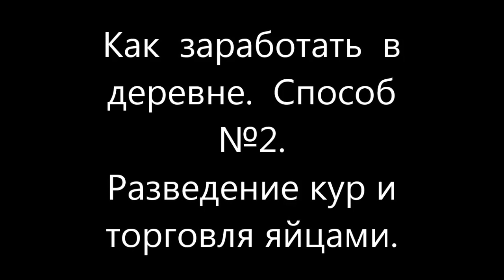Как заработать в деревне Разведение кур и торговля яйцами Экскурсия в курятник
Как  заработать  в деревне.  Организовать  свое  дело  и иметь  прибавку к пенсии. например?
Об  этом  рассказывает  мой земляк, художник - постановщик  по специальности, а в душе   большой  любитель  кур,  Афанасьев Вадим.  Можете  посмотреть  информацию  о нем   на  сайтах, посвященных  отечественному  кино.
На  его  счету  7  довольно  известных  фильмов и сериалов.
Работа  мешает  ему  заниматься  разведением  кур  всерьез.  Тем  не менее, ему  есть  что  показать  нам.